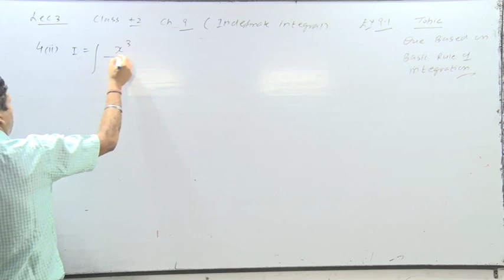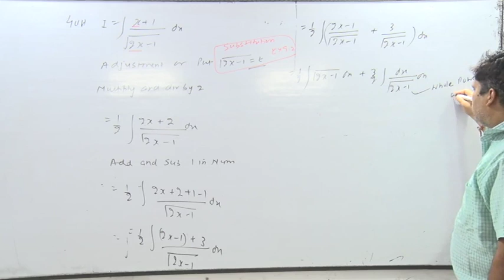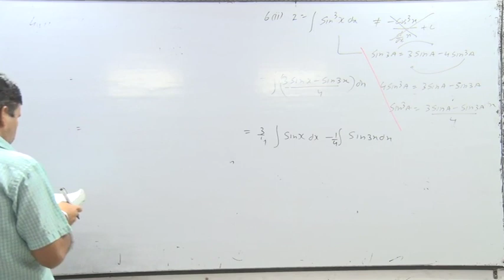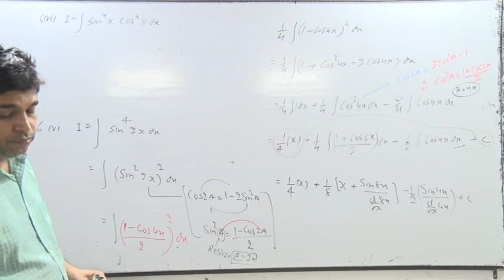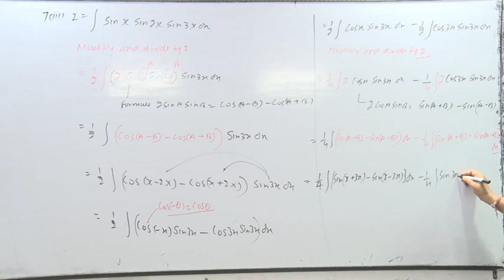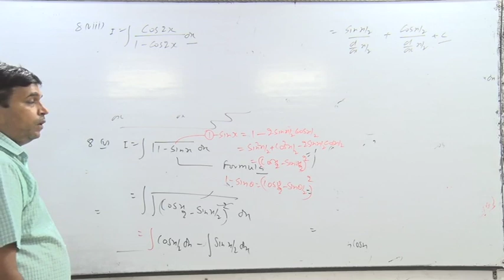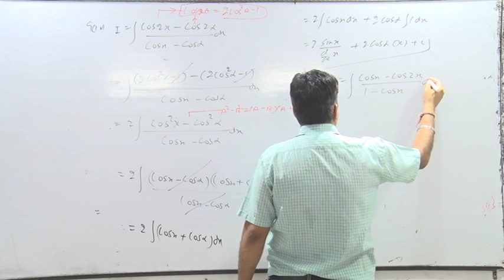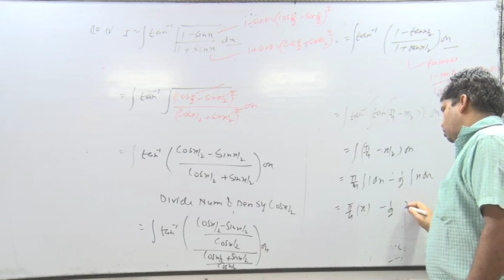class 12 th Lec 5 Integration